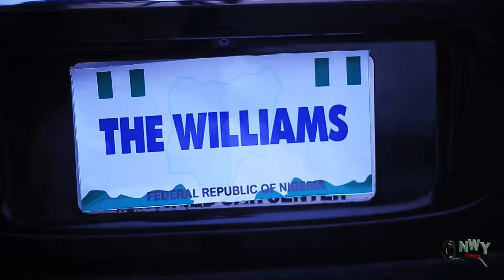THE PRESIDENT SON PRETENDS TO BE A BEGGAR TO FIND LOVE SEASON 11&12 - STEPHEN & UJU OKOLI 2021 MOVIE